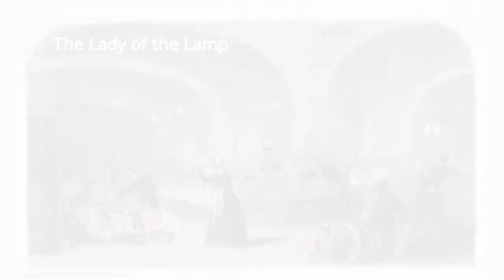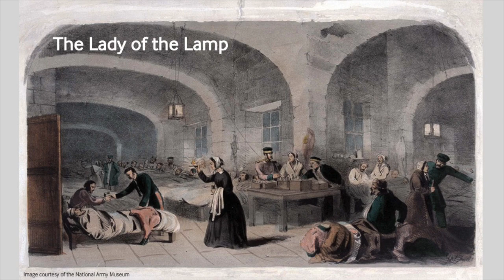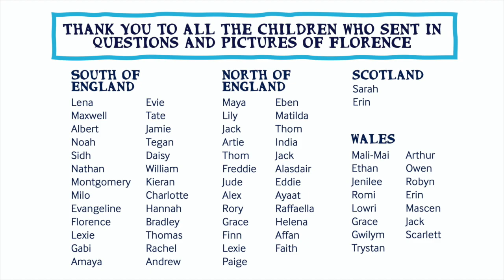Science at Work - Meet Florence Nightingale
A big thank you to everyone who sent in questions for Florence, and your pictures were fabulous. In the video, Florence talks about her life and work and answers lots of your questions – you might spot your picture in there too!